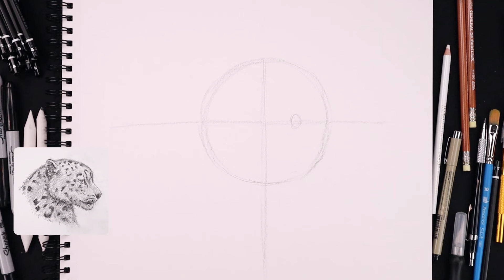How To Draw Snow Leopard | YouTube Studio Sketch Tutorial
Welcome to the best Online Education Program for artists coming at you direct from our Youtube studio. Learn how to draw a Snow Leopard with Cartooning Club How To Draw. I'll teach you the simple method of drawing using easy to follow step by step instructions.

Art Supplies:
Staedtler Black 4B Pencils
Canson Sketch paper

I use Adobe Photoshop to add a splash of color to my drawings.

Do you ever dream of turning your passion for art into a paying career? I'll be posting new videos that will help you monetize your art and make a profit using some easy methods. There are numerous ways to sell your artwork using existing marketplaces, create business opportunities and earn revenue from your creativity.